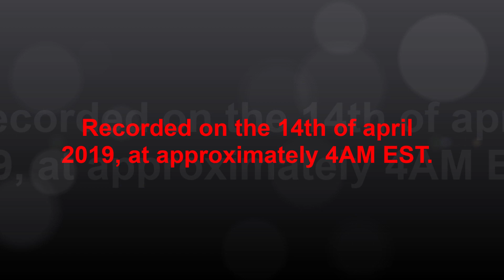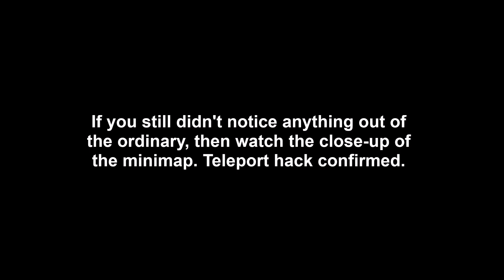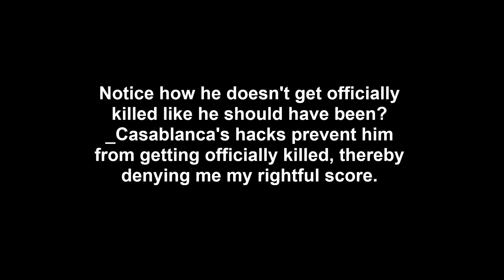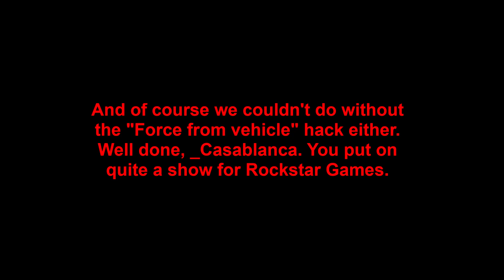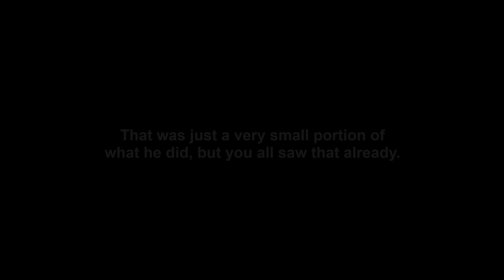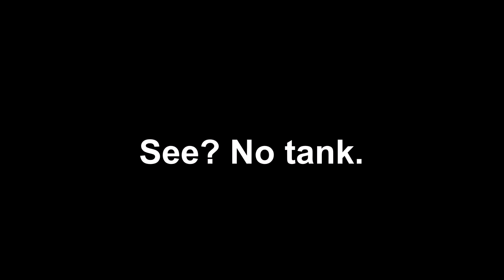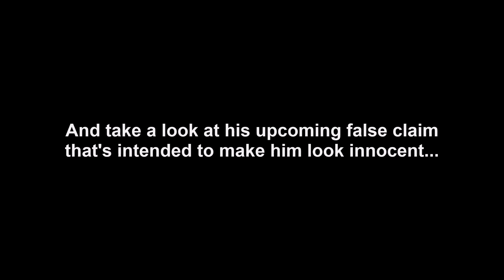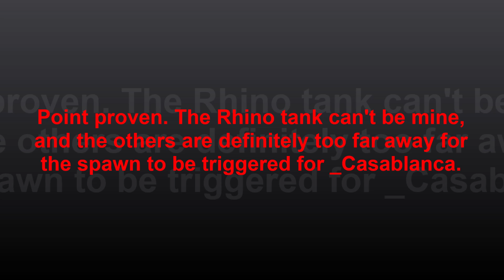Hackers Exposed (_Casablanca)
Ever working to keep the community as free of undesirables as possible,

J_Bond_007

=x=x=x=x=x=x=x=x=x=x=x=x=x=x=x=x=x=x=